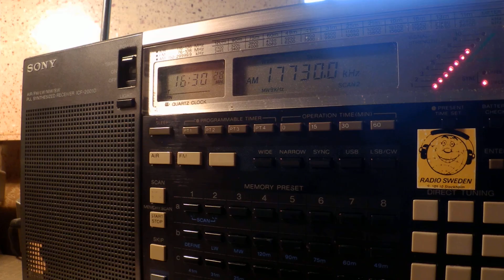27 04 2016 Eye Radio in English to Sudan 1627 on 17730 unknown tx site